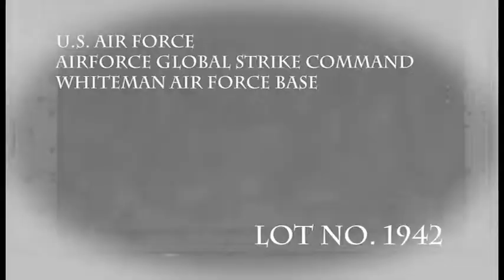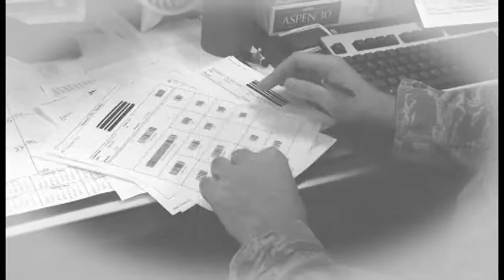Whiteman 70th Annivesary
End of year video produced by A1C Nathan Tucker